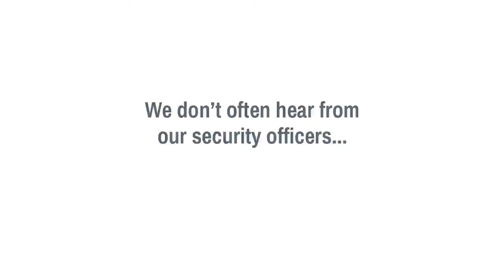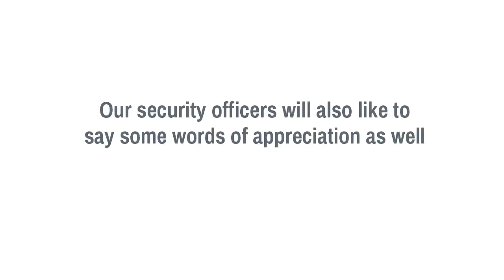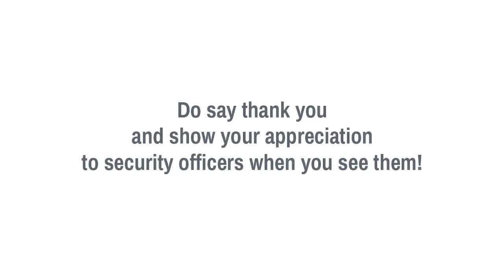International Security Officers' Day (24th July)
Do you know that today (24th July) is International Security Officers' Day?

We will like to thank all of our officers out there for their hard work and efforts! Do show your appreciation to security officers if you see them around!